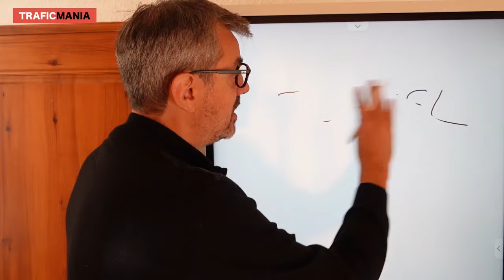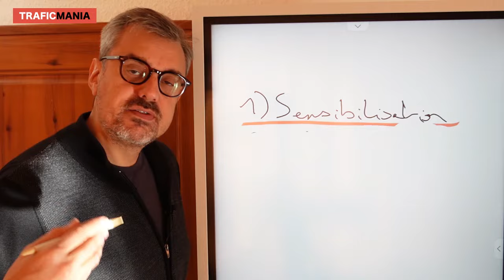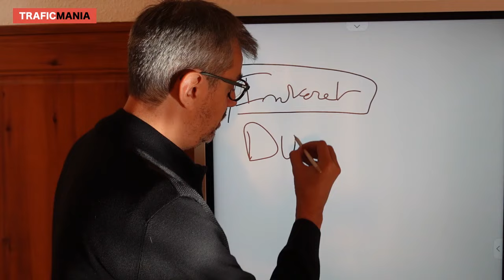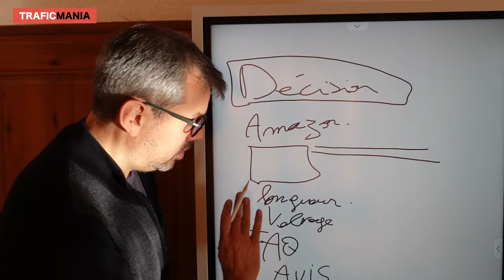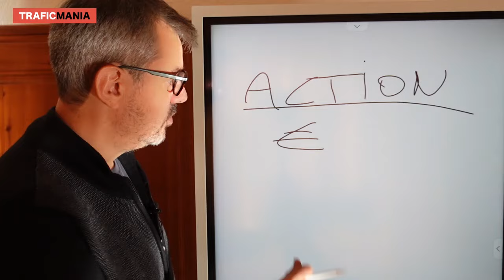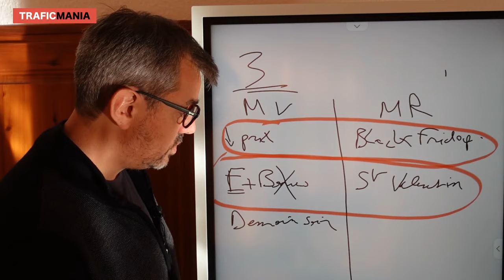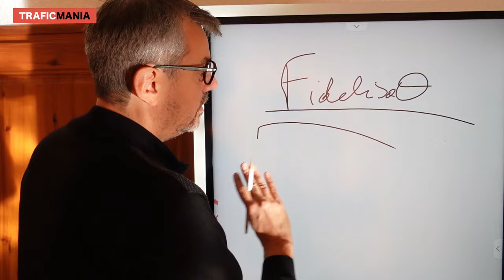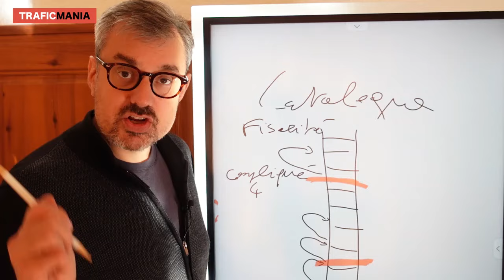Tunnel de vente: les étapes à recopier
Rejoignez la newsletter TraficMania et recevez du contenu exclusif, et votre guide copywriting

Dans cette vidéo, on va parler des tunnels de vente.